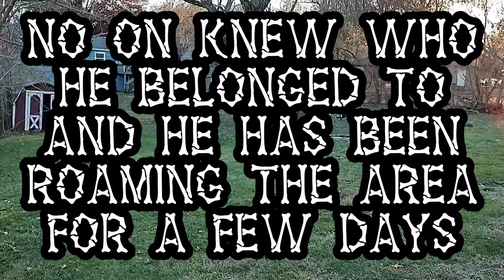Super Easy Pawsuasive Dog Teaching Dog Capture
Found near 77th and Woodson in Raytown if you know who owns this dog leave a comment in our FB group.

Also Ruby has a wish list on amazon. If you would like to get Ruby something that is not on the wish list let us know.